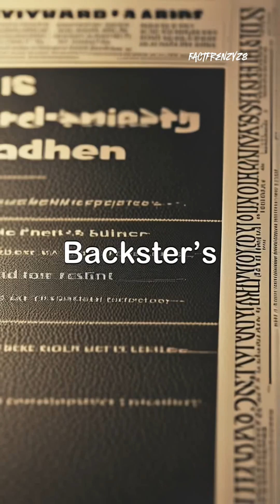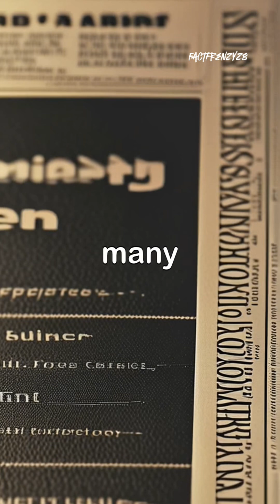Plants & Perception | Lie Detector | Cleve Backster@factfrenzyz8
Plants & Perception

Explore the fascinating world of Cleve Backster, the pioneer of lie detection who stirred controversy with his groundbreaking claims about plant consciousness. Backster's innovative Zone Comparison Technique revolutionized polygraph testing, but it was his experiments suggesting that plants could 'feel' emotions that truly captured public attention.

These bold assertions sparked intense debates among scientists and psychologists, challenging the boundaries of traditional science. While some hailed his work as revolutionary, critics dismissed it as unsubstantiated.

Discover how Backster’s ideas continue to provoke curiosity about the connections between all living beings.